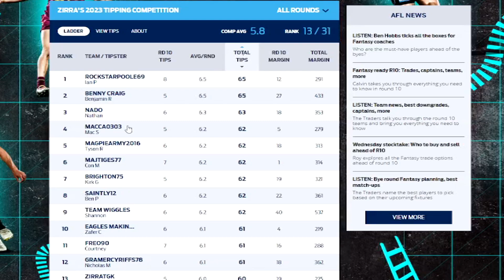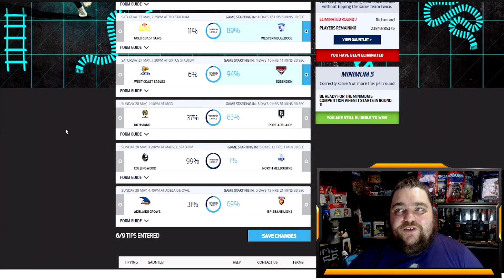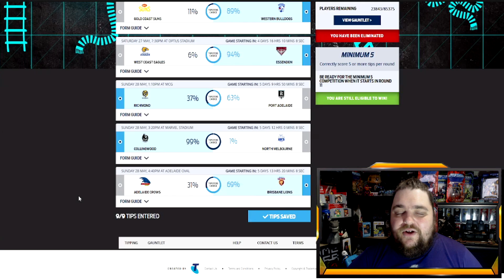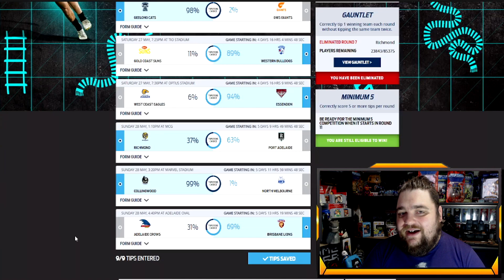AFL 2023 Round 11 Tips (Teams, Predictions & Round 10 Discussion) | DAMIEN HARDWICK QUITS RICHMOND!?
Sir Douglas Nicholls Indigenous Round, as expected, was a spectacle which saw some incredibly close games with Port Adelaide, Sydney and Essendon defeating Melbourne, North Melbourne and Richmond, respectively, by all under a goal. Round 11 is set to really start shaking the foundations of the season, especially on the back of an announcement which sees Damien Hardwick, Richmond Coach for 14 Seasons, quit the club and step away from the game. A dark day if you're a Tiger Tragic like myself!

🎮 Find me on the Following Game Platforms:
PSN: ArghGodzirraYT
Steam: ArghGodzirra
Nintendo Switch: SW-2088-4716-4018